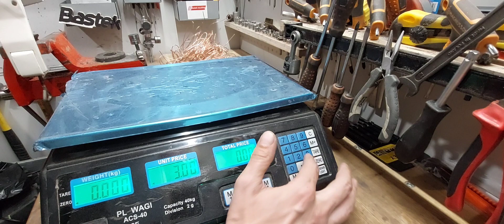Maszynka do makaronu = korowarka do kabli Bastek